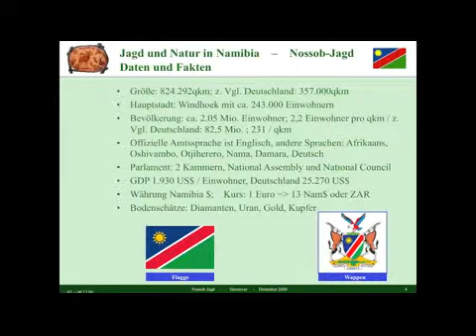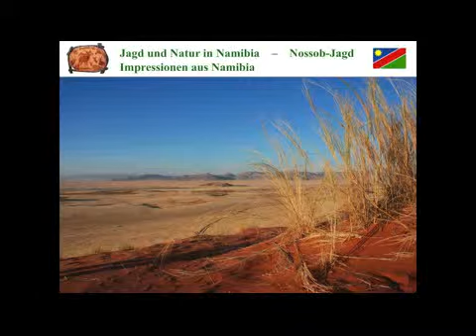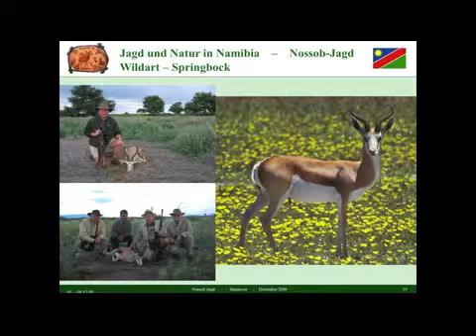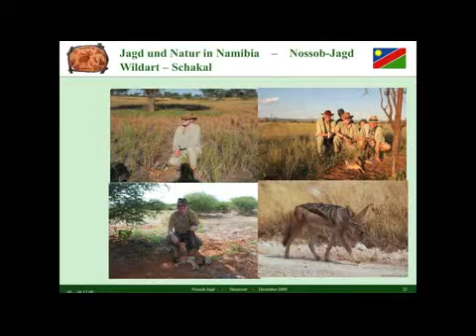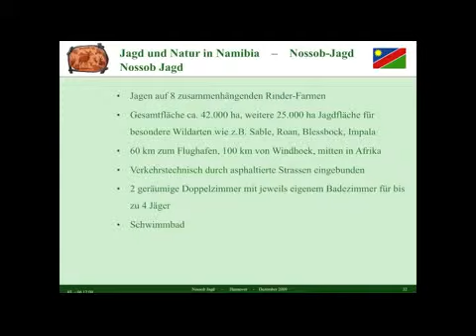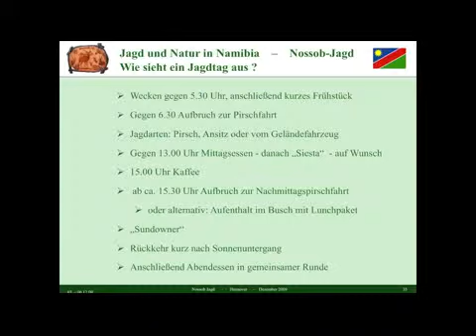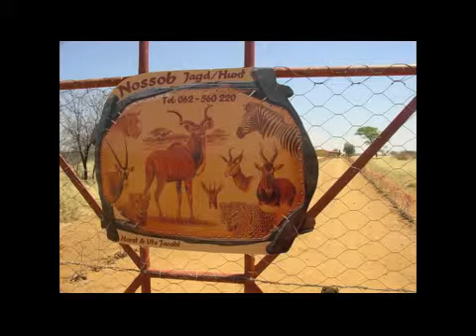Nossob Jagd Teil1.flv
Unvergessliche Jagderlebnisse in Namibia mit Meisterjagdführer Horst und Ute Jacobi